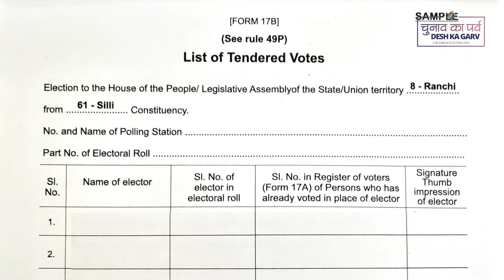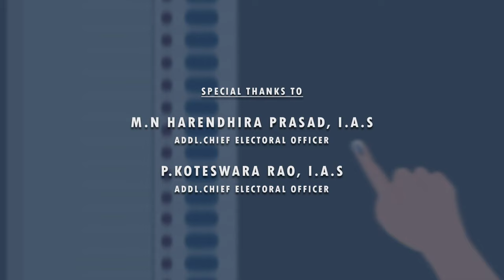May 6, 2024(2)